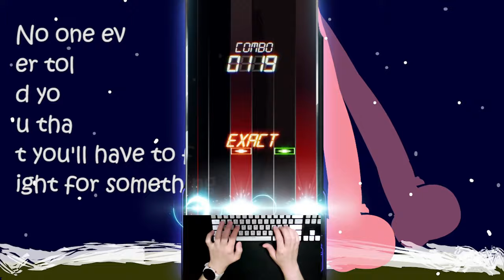[MUSYNX] Burn | 6K Inferno (12) 121.32% RED EX w/Keysound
Composer: NceS
이상하리만치 판정이 안 나오는 곡
220408